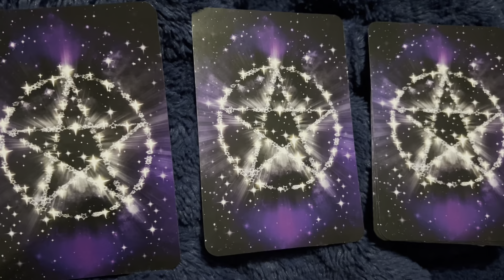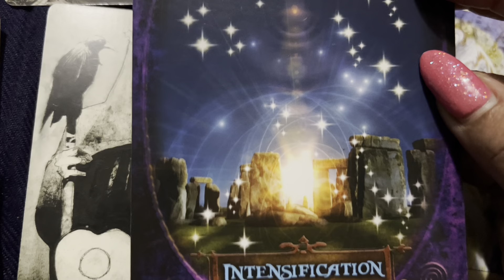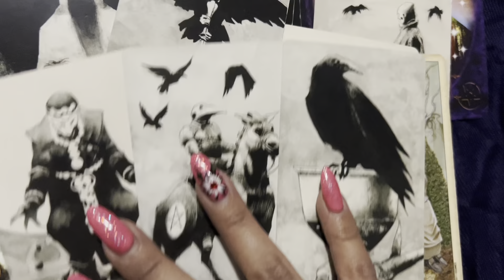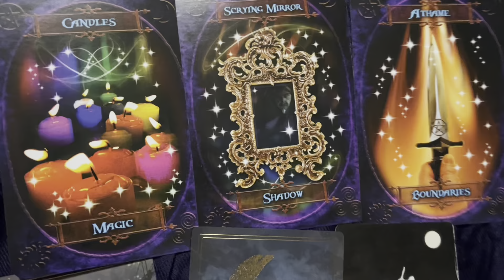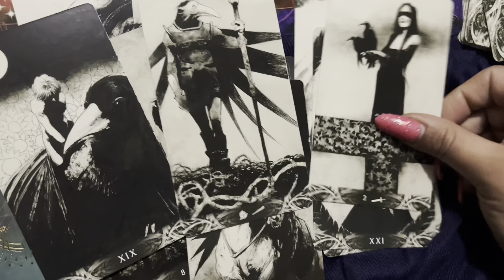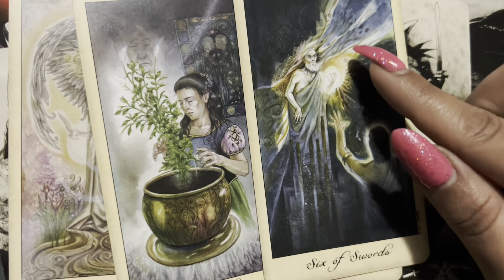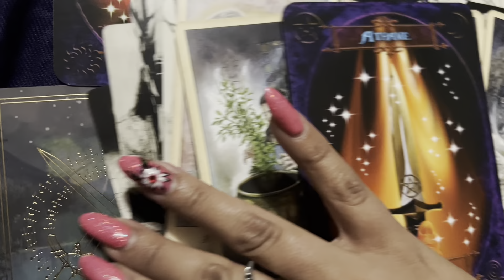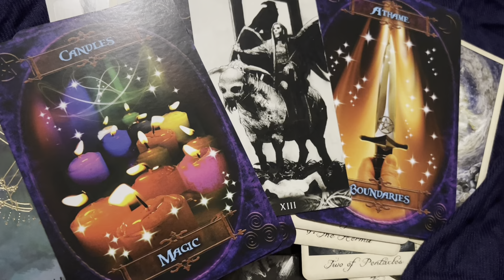What’s Their Karma Pick a Card 🔥🔮🧿⚔️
Pile 1 00:58
Pile 2 7:55
Pile 3 12:01
Pile 4 18:43

Etsy shop 🔮🌙